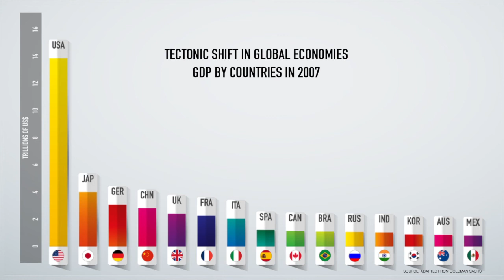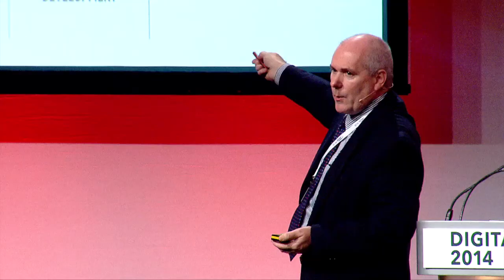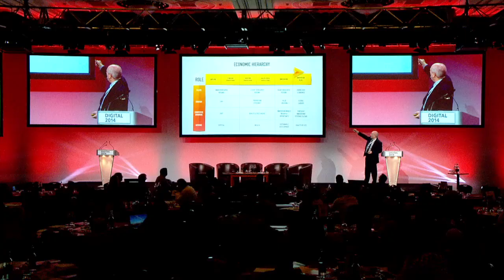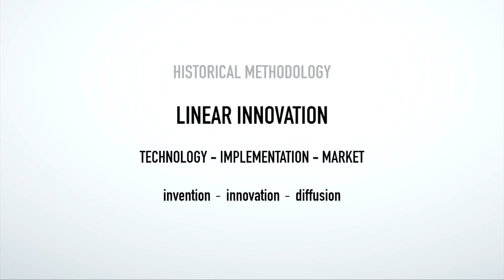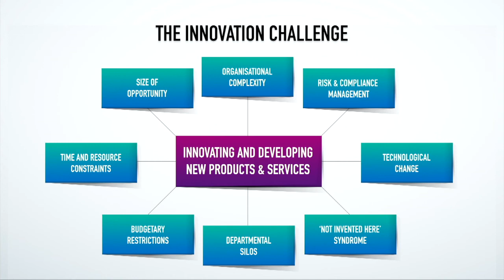Day 1 - Simon Gibson, Alacrity Foundation & Wesley Clover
Simon Gibson of the Alacrity Foundation and Wesley Clover discussing skills for Wales to compete in a digital global economy on Day 1 of Digital 2014.